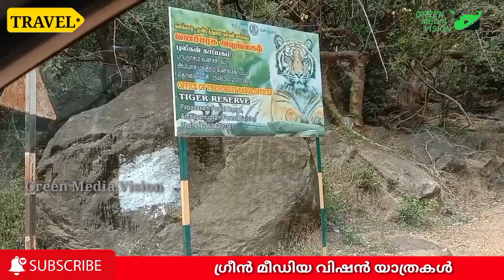പാപനാശം പോകുമ്പോൾ സൂക്ഷിച്ചില്ലെങ്കിൽ പണികിട്ടും | Papanasam - Thirunalveli Tour places Part#1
തിരുനൽവേലിയിലെ പാപനാശം യാത്രയ്ക്കൊപ്പം അഗസ്ത്യാർ വെള്ളച്ചാട്ടം കണ്ട് ടൈഗർ റിസർവ് വഴി അടിപൊളി യാത്ര ചെയ്യാം
ഇരുട്ടു വീണാൽ കൊല്ലം നഗരം സെക്സ് വർക്കേഴ്സിന്റെ പിടിയിൽ | Night Life @ Kollam City | Exclu - Visuals